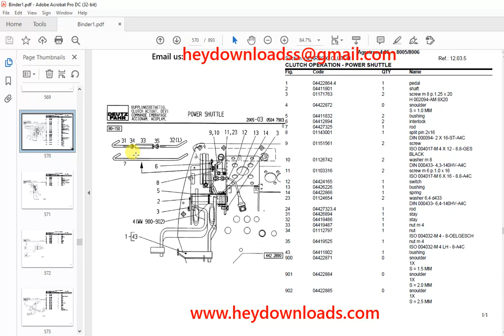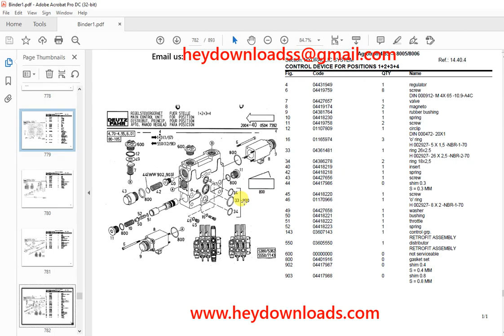Deutz Fahr Agrotron 4.85 after 8005/8006 Parts Catalog Manual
Language : English
Pages : 893
Downloadable : Yes
File Type : PDF
Size: 60.6 MB